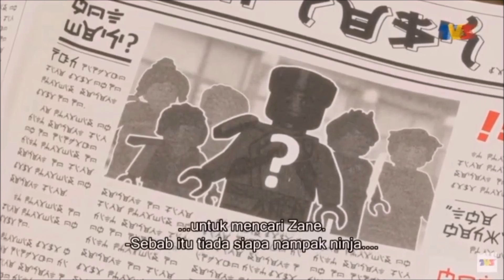Every time "Zane" was said in Ninjago Season 11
Sorry for the inactiveness, I was on vacation last week and didn't plan ahead with scheduled uploads.